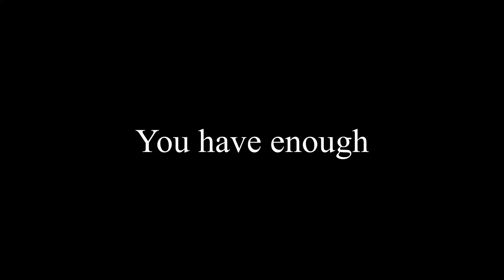You have enough. A song by Juan Manuel Martínez Castellanos.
You have enough. A song by Juan Manuel Martínez Castellanos. 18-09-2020.